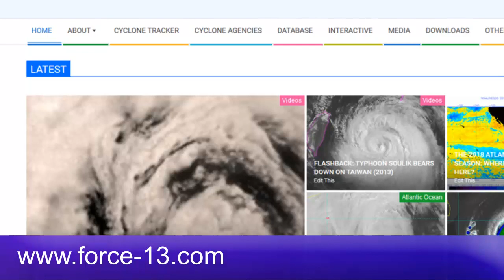Vongfong (AmboPH) Moving Through Luzon - 10:00pm PHT May 15, 2020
Vongfong, named Ambo by PAGASA has slowed its weakening trend as it now moves to the north-northwest, potentially bringing tropical storm force winds to the capital of Manila. The storm is expected to continue its trek through Luzon over the next 2 days before moving out to sea and away from the Philippines.